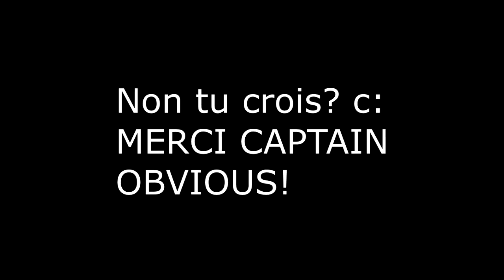[FalouOnline] Annone + conneries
Nouvelle vidéoooo :D je suis fière du résultat d'autant plus que dans cette vidéo je dis des trucs... Qui sont débiles... Brefff les infos de la vidéos:
Pseudo fiesta(Cypian) : xErza_Scarlet, Bloom25, le perso de mon let's play c: et enfin Angelle25
Pour Falou:
Mes pseudo: IchijiVinsmoke et AllanaVinsmoke.
Voilààà bref à la prochaine pour de nouvelles aventures :P